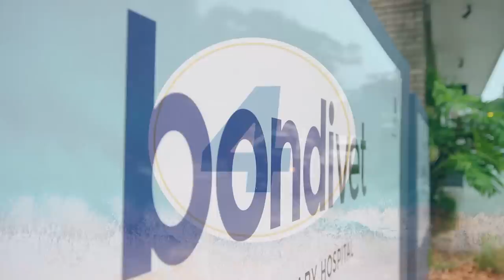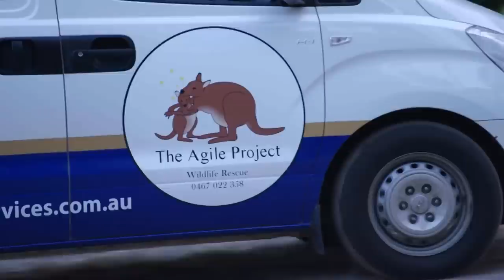5 Heroic Animal Rescue Stories ❤️ Bondi Vet Compilations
The tears and the joy of rescuing animals that found themselves in very dangerous situations ❤️ They are always heroes, but here are our top 5 moments our Vet got to save some furry friends 🐾

00:34 - Dog is hanging upside down from a window!
08:23 - Lost budgie is trapped!
13:43 - Stray kitten is trapped in car motor!
18:34 - Night operation to save wild Wallabies!
36:36 - Baby ducks are stuck on a terrace!